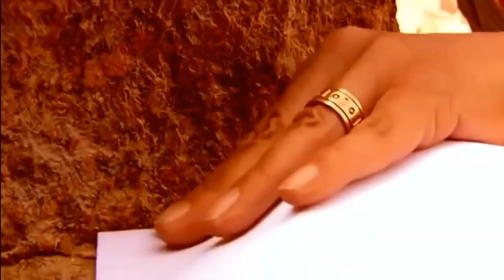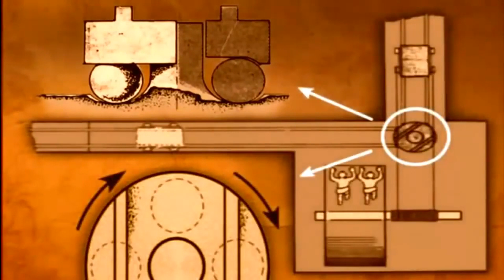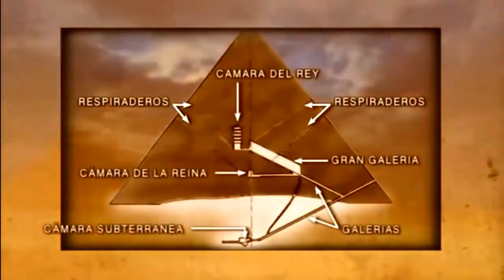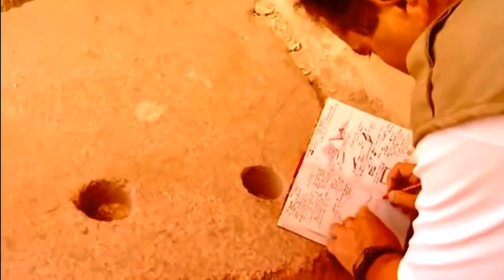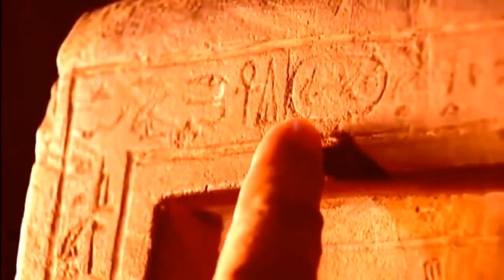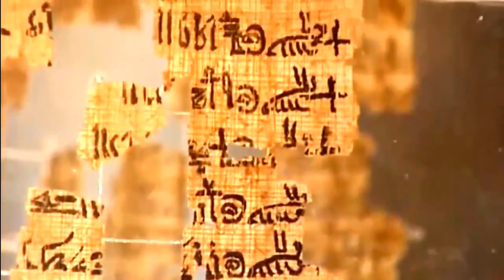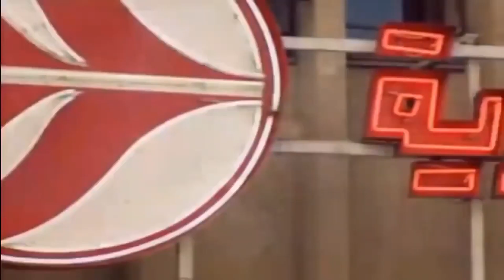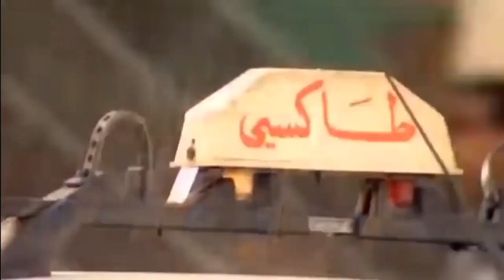Algo no encaja en la historia - Los 'Secretos' de las Pirámides de Egipto - Documental HD 1080p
👁️ Documentales HD
- El poder del rey Salomón · Documental HD